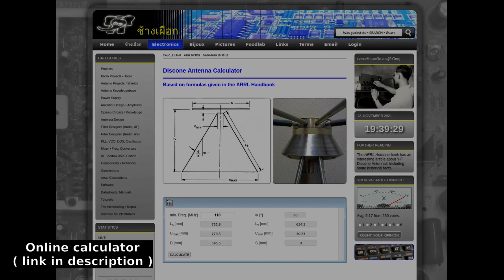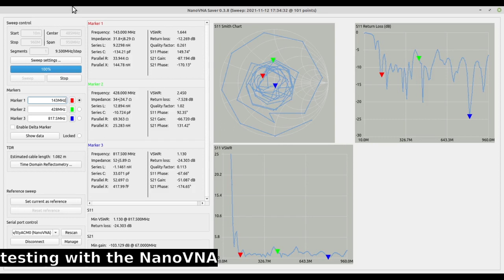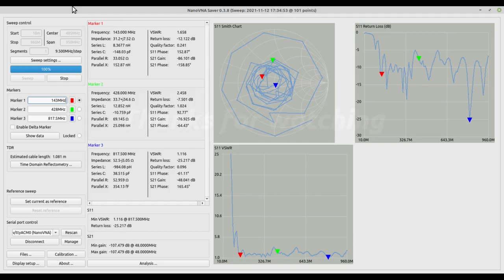Make a discone antenna for my SDR radio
In this one i experiment with making a diy discone antenna. It is probably not a great one, althougth its performances are better than my old groundplane. Many parts are temporary parts : pla isolators... and it is clearly not waterproof... but as a proof of concept, i consider it a success !